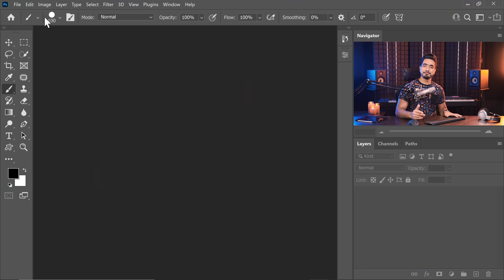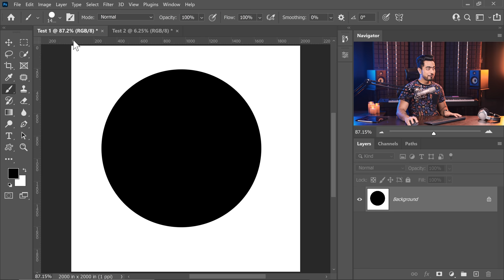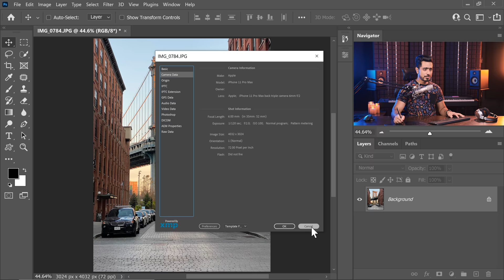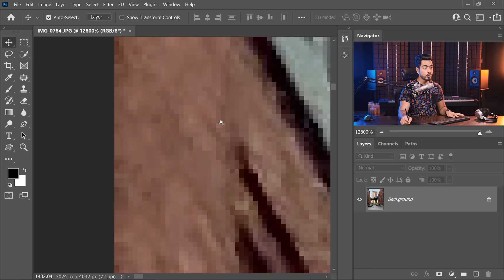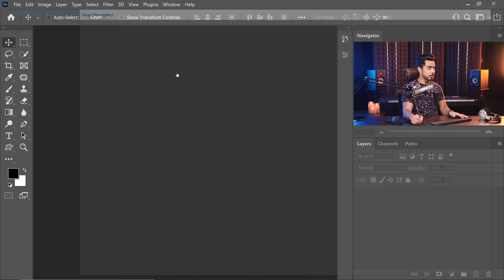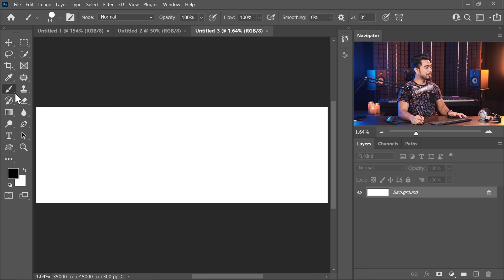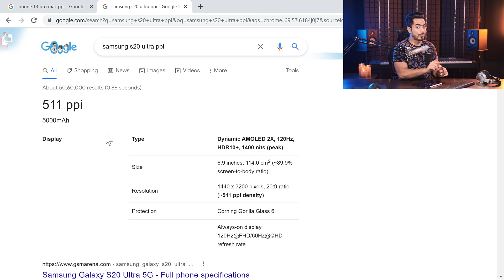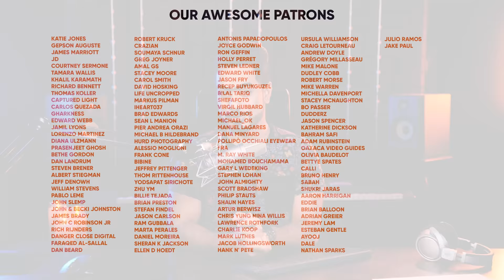PPI is Imaginary! PPI vs DPI vs Resolution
Does changing the PPI really increase or decrease the image quality? How is DPI different from PPI? What actually is Resolution? In this lesson, we will answer all these questions, understand the difference between PPI, DPI, and Resolution, and delve deeper into what they actually mean with the help of fun examples, experiments, and a little bit of math. I hope you enjoy this video.

► TIMESTAMPS:
00:00 Why PPI Doesn't Make Sense?
03:19 What is Pixel?
04:09 Cameras and Resolution
05:52 What is the Length of a Pixel?
07:02 Is PPI Imaginary?
08:14 When PPI Makes Complete Sense
12:15 What is DPI?
12:58 Why Experiments are Important
13:36 Further Reading